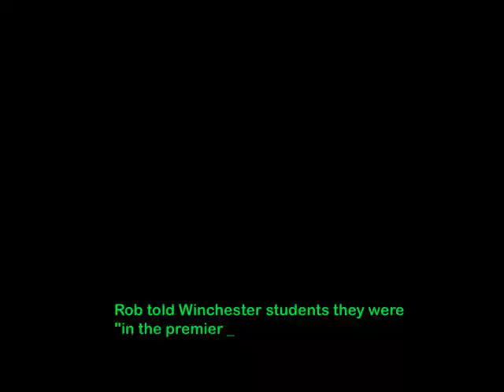Journalism at Winchester: Rob Kirk (guest editor)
Rob Kirk the training and development editor of Sky News made these comments after his stint as guest editor on the scheduled weekly WINOL news bulletin. Rob told students they were in the 'Premier League' of journalism training. Rob is also a member of the national council of the BJTC and as such he visits journalism courses all over the country on a very frequent basis. He is a great friend to the journalism course at Winchester and will be backing our efforts in the future.